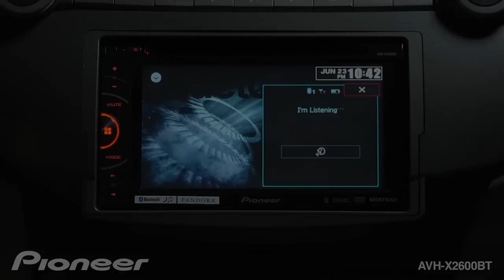How To - AVH-X2600BT - Activate Siri Eyes Free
Learn how to Activate Siri Eyes Free on the Pioneer AVH-X2600BT.